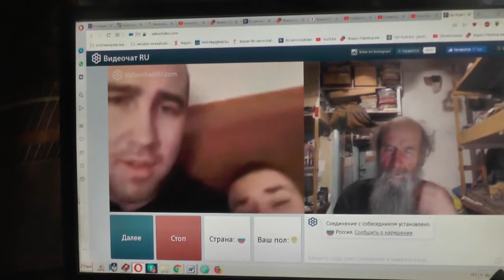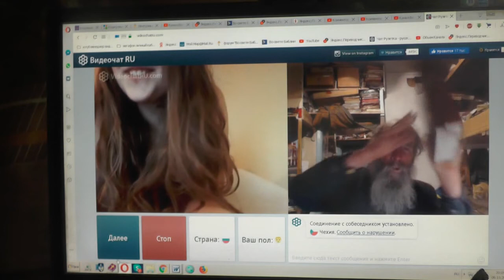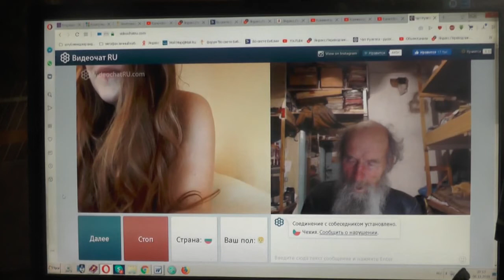№90. Иоан.3:36 Верующий в Сына имеет жизнь вечную,..